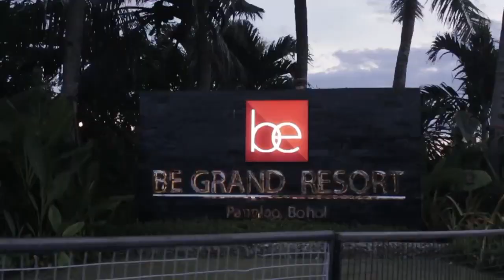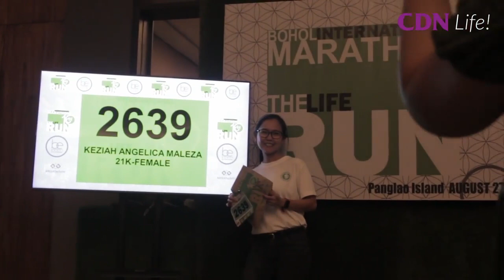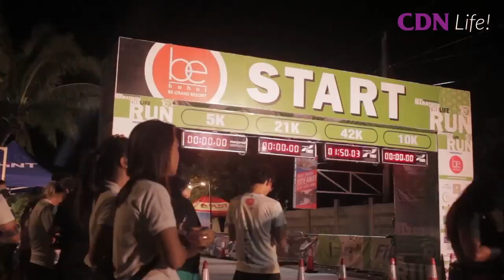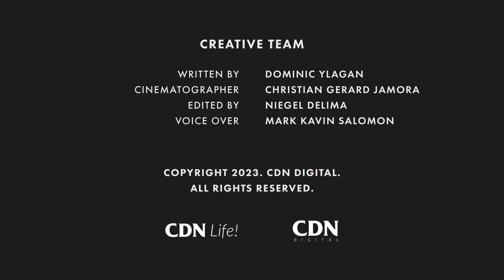BE GRAND RESORT BOHOL IN PANGLAO HOSTS THE 10TH BOHOL INTERNATIONAL MARATHON - LIFE RUN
A look back at the recently concluded 10th Bohol International Marathon - Life Run, hosted by BE Grand Bohol Resort in Panglao.